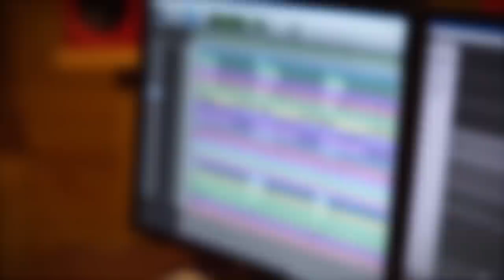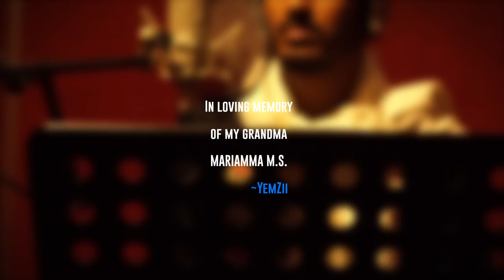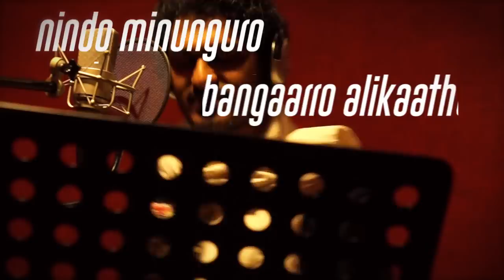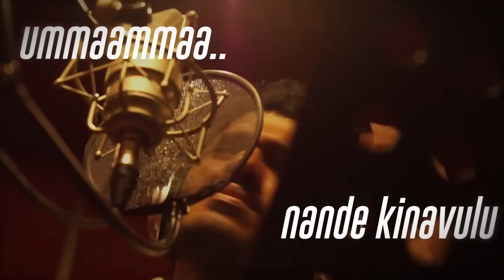Poomone Kanmone - Jassim Ali ft YemZii and Rajeev Bhalla | Edwin Braganza | Lyric Video - Studio Cut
Poomone Kanmone (Beary) is a folk inspired music, an articulation of unique love and bond that exists between a child and grand mother.

Production, Lyrics and Vocals: YemZii & Jassim Ali (King Jassim)
Co Produced by: Semma Bass
Nylon Banjo by: Rajeev V Bhalla
Bass by: Edwin Aleixo Braganza
Recorded at: Daijiworld Audio-Visual Pvt Ltd.
Recording Engineer: Srinivas
Camera by: Thoufeek A.K.
Mixing/Mastering/Video: YemZii